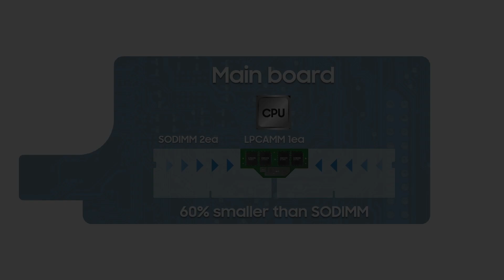Samsung LPCAMM Memory